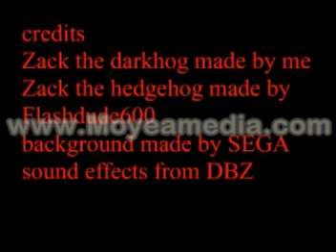Zack meets zack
i made this out of bordome and i wanted to use zack(made by flashdude600) in a flash so don't take this seriously